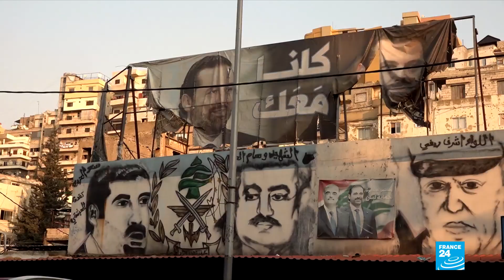Tripoli resident tells FRANCE 24 why she joined Lebanon’s revolt against corruption